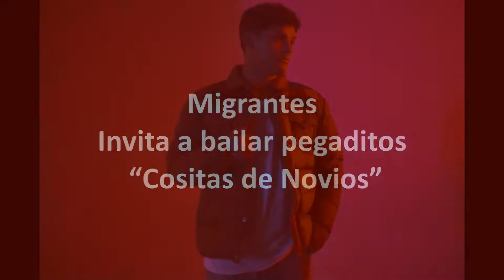Migrantes Invita a bailar pegaditos “Cositas de Novios”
Después de lanzar Lado Triste y de recibir Doble Disco Platino en Argentina, Disco Platino en Perú y Disco de Oro en Chile por “Si Me Tomo Una Cerveza”, Migrantes nos muestra una nueva cara musical.